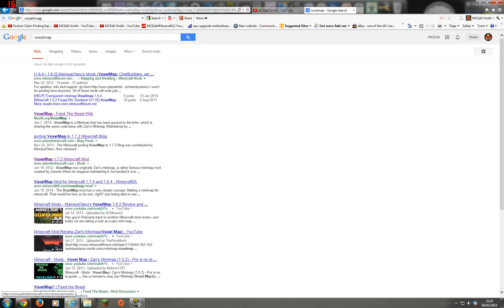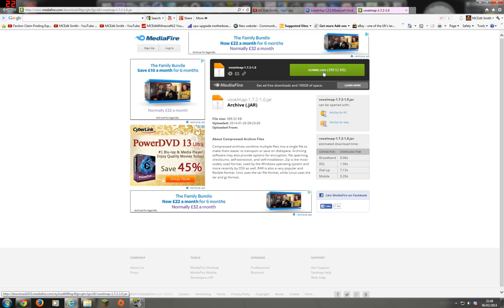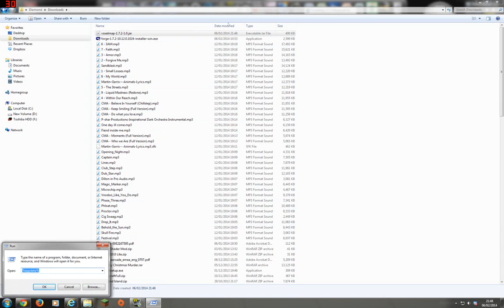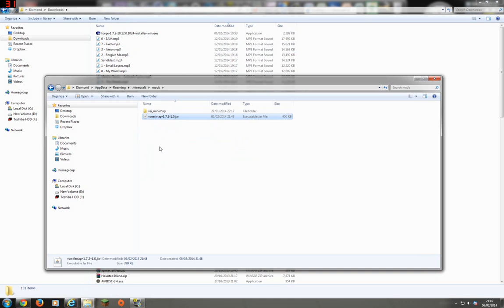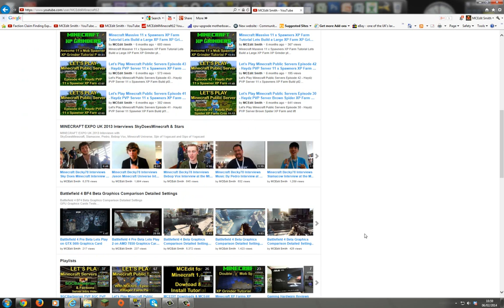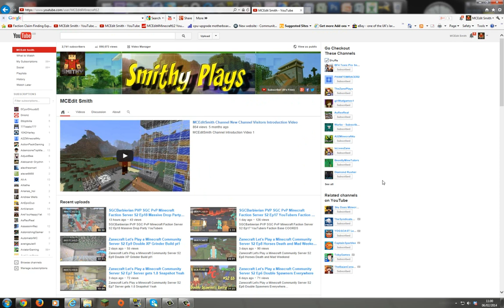Voxel map 1.7.2 1.7.4 Download & Install Voxelmap for Minecraft 1.7.4 1.7.2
Voxelmap 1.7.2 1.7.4 Download & Install Voxelmap for Minecraft 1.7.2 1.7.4 Video Tutorial

MCEdit Smith Facebook by clicking on links